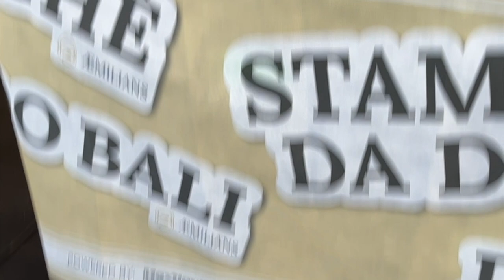Aemilians al Correggio Music Festival - powered by Maxdevil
AEMILIANS porta il dialetto emiliano al CORREGGIO MUSIC FESTIVAL.

Nella prima edizione del Correggio Music Festival tenutasi venerdì 6 e sabato 7 settembre 2024, il Brand AEMILIANS porta ai giovani il tema del dialetto emiliano. La pagina di AEMILIANS, che vanta più di 60.000 followers su Instagram, è famosa per la pubblicazione di modi di dire e parole tipiche del nostro dialetto, delle quali offre divertenti traduzioni inglesi. Considerando il target under 35 a cui si riferiva l’evento, l’obiettivo era quello di sensibilizzare e incentivare l’utilizzo del nostro dialetto, lingua ricca di sfaccettature e in cui risiede la nostra storia e la nostra cultura.

Per coinvolgere il pubblico del Correggio Music Festival è stato proposto un gioco interattivo intitolato “AL ZÔG” dove si potesse dare sfoggio della propria padronanza con il dialetto emiliano.

La  ruota della fortuna  riportava all’interno degli spicchi alcune espressioni tipiche delle nostre zone (es. stam so da dos, tin bota, lavor da mat). Per prima cosa il giocatore doveva girare la ruota a scoprire quale frase scegliesse la sorte. Successivamente il giocatore pescava una carta dal mazzo di AEMILIANS, (appositamente studiate) che riportava varie parole sempre strettamente dialettali (es. scràna, rezdôra, fumana) da abbinare alla frese scaturita dalla ruota , da questo momento scattava il cronometro  30 secondi per creare una frase che riportasse le parole della ruota e della carta pescata. Quando la frase era particolarmente articolata e ricca di particolari veniva premiata dai Giurati!

Le frasi dei giocatori sono state valutate da una Giuria selezionata.
Quelle più divertenti, articolate e corrette dal punto di vista del dialetto emiliano hanno ricevuto valutazioni come “BREV”, “BRAVESIM” o addirittura “FENOMEN!” per i fuoriclasse e sono state premiate con gadget a sorpresa e buoni sconto. Mentre chi non ha superato la sufficienza è stato votato con “AN GH’È MEL” o “STURLOUN”, rimandato a settembre ma comunque premiato con sticker AEMILIANS - premio di consolazione e utili per ripassare il dialetto!

Nonostante la prima edizione del CMF e la prima proposta al pubblico de “AL ZOG” di AEMILIANS, l’iniziativa ha  riscontrato una altissima  partecipazione e consenso. Come da pronostico i concorrenti più portati sono risultate le generazioni con qualche stagione in più sulle spalle;
contenti di incontrare un’iniziativa riguardante una tradizione come il dialetto e a proprio agio con questo lessico, hanno infatti divertito figli o addirittura i nipoti con le loro frasi. I giovani sono stati più timidi nel partecipare, ma facendo gruppo con amici e amiche si sono buttati.
Altrettanti giovanissimi, si sono dimostrati buoni conoscitori del dialetto,
altri hanno faticato un pò ma di sicuro partecipando hanno imparato l’A B C di Aemilians speak.

Sembra chiaro comunque che i giovani conoscano meglio l’inglese rispetto al dialetto, considerando che hanno intuito il significato di molte parole emiliane leggendo la loro traduzione in inglese!

Durante le due serate presso lo stand AEMILIANS abbiamo registrato:

• 800 giri di ruota
• 500 partecipazioni per serata e più di 1000 giocatori tenendo conto che spesso i concorrenti partecipavano in gruppetti o a coppie per aiutarsi con il dialetto.
• Sono stati consegnati 400 coupon con buoni sconto per lo shop.
• 500 giocatori hanno vinto il premio medio equivalente al portachiavi di Maxdevil
• 50 concorrenti, hanno vinto il premio più ambito dopo aver ottenuto il punteggio di: FENOMEN! (massimo dei voti), il cappellino  Maxdevil.

Il team di Maxdevil ha prodotto l’iniziativa di AEMILIANS , ideando il gioco, “AL ZÔG”  realizzando l’allestimento e la gestione dello store  di AEMILIANS.